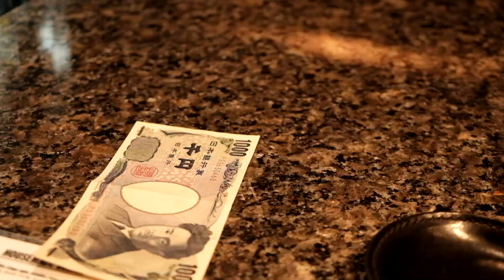雜錦東京 | Tokyo All-in-One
肺炎疫情持續近一年，我們和許多香港人一樣，被逼留在香港淪為工作奴隸。香港人喜歡離鄉別井，離開香港遠走他方彷彿是一種驕傲、是一份態度，相隔數年再看到當年這段胡亂拍攝剪接的旅程紀錄，真是百般滋味（真係指美食嘅滋味）在心頭，別有一番風味。

我要去日本呀！！！！！